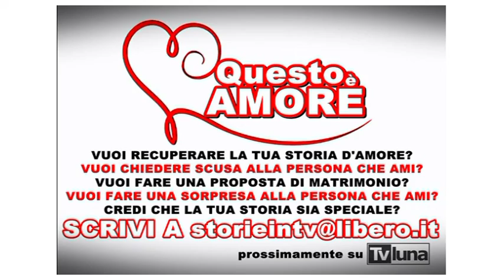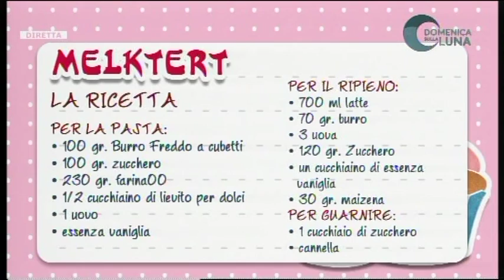Domenica sulla Luna - Il Dolce della Domenica Melktert( 19 pt.24.03.2019)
PER LA PASTA:
• 100 gr. Burro Freddo a cubetti
• 100 gr. zucchero
• 230 gr. farina00
• 1/2 cucchiaino di lievito per dolci
• 1 uovo • essenza vaniglia
 PER IL RIPIENO:
 • 700 ml latte.
•70 gr. burro
• 3 uova
• 120 gr. Zucchero
• un cucchiaino di essenza vaniglia
• 30 gr. maizena
Per Guarnire:
•  1 cucchiaio di zucchero
• cannella
Per la tua pubblicità scrivici a o se vuoi promuovere il tuo lavoro musicale,discografico o teatrale o libro o Raccontare la tua storia scrivici a
Domenica sulla Luna è un morning show che va in onda ogni domenica dalle 10.00 alle 13.00 su Tvluna (visibile in Campania al canale 14, Lazio al 212,Puglia 186, streaming su e tramite app LUNASET GO. Intrattenimento, spettacolo e attualità si fondono in maniera “garbata” e senza eccessi. Un programma che vuole raccontare diverse realtà e voci non solo della città di Napoli ma di tutto il territorio nazionale. Vetrina per giovani talenti con la rubrica Un Caffè con.., divulgazione e invito alla lettura con interviste a scrittori, un racconto a 360° di artisti noti, che attraverso l’intervista LE PAROLE CHE... si “spogliano” permettendo al pubblico di conoscerli in maniera più intima. Il redazionale FabiodiDomenica ,dove Fabio Brescia senza peli sulla lingua dice la sua su svariati argomenti,precede Il cuore del programma che è senza dubbio il Talk, durante il quale,con opinionisti esperti del settore vengono affrontate tematiche strettamente legate all’attualità e al costume. E ancora musica con il Trio Taverna e Vito Russo, consigli culinari con la divertente rubrica Il Dolce della Domenica e con la rubrica culinaria dedicata alla tradizione e all’innovazione dei piatti partenopei.. IERI OGGI DOMANI ( che prende il nome dalla trattoria che ospita il cast per le ricette). Il programma è condotto da Ciro Sannino , Annachiara Prisco e Fabio Brescia. Spazio anche ai piccini con il talk Cose da Grandi e con il talent Promette Bene.
E’ un programma ideato da Gianfranco Sannino e Ciro Sannino prodotto da Dream Production e Tv Luna.

TI VA DI BALLARE?